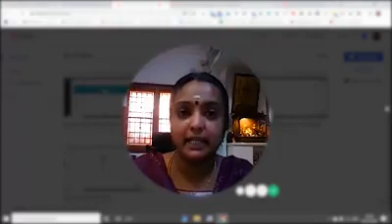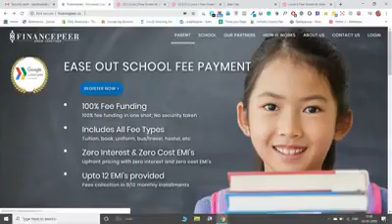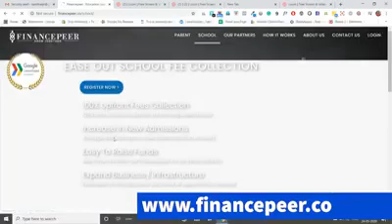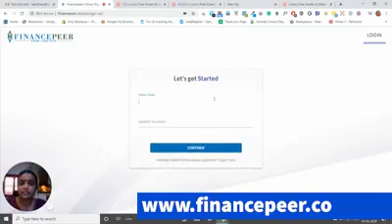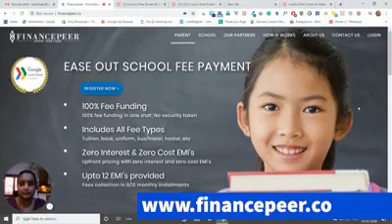கல்வி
Video from பார்த்திபன தகவல் தொடர்பு